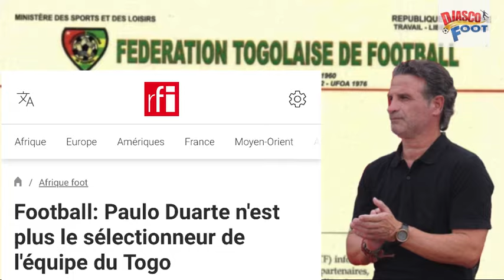Échos d’un adversaire des léopards: démission de Paulo Duarte l'entraîneur national togolais